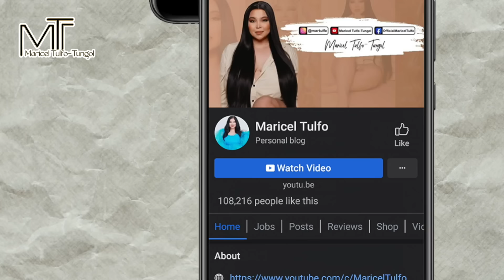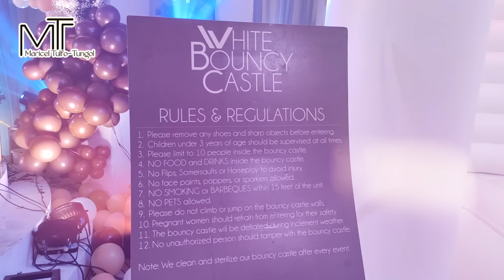GRAYSON’S BEARY FIRST BIRTHDAY VLOG (Part 1) 🐻 + HE IS BAPTIZED ⛪️ | Maricel Tulfo-Tungol